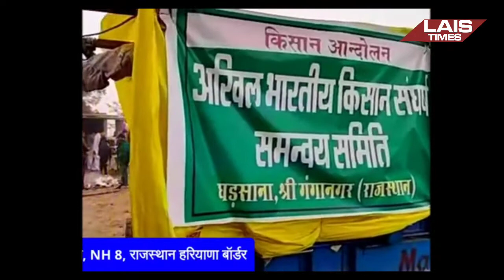हरियाणा राजस्थान बॉर्डर पर सुबह-सुबह कि आज की अपडेट